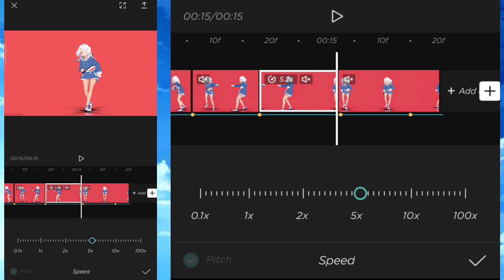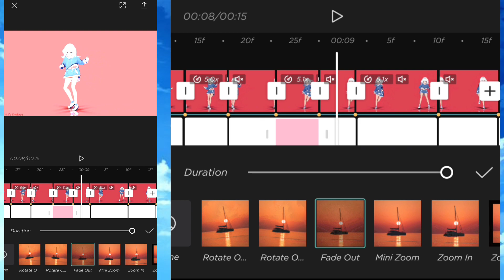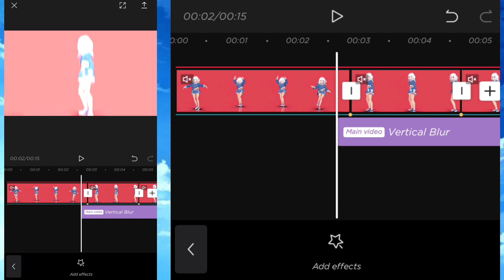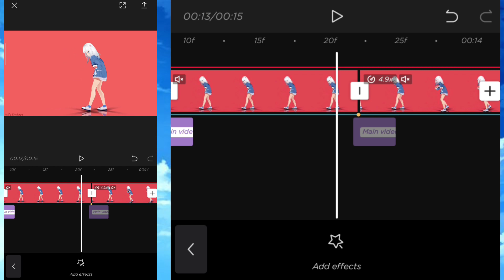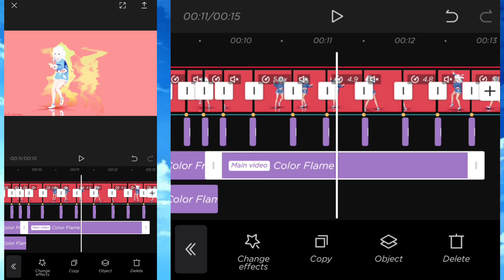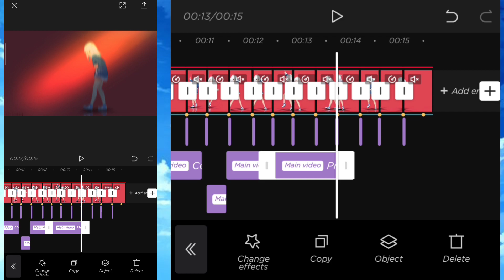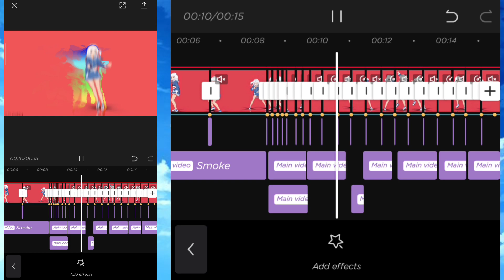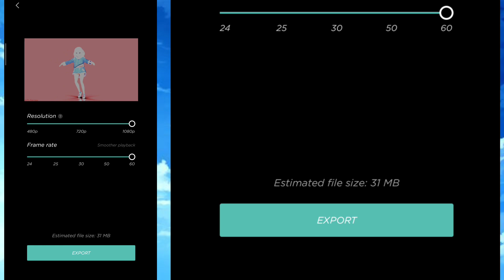Best Effects in Capcut for Your Dance Videos | Tutorial